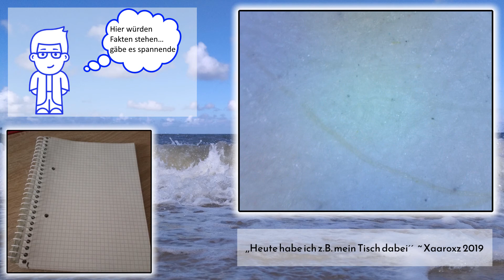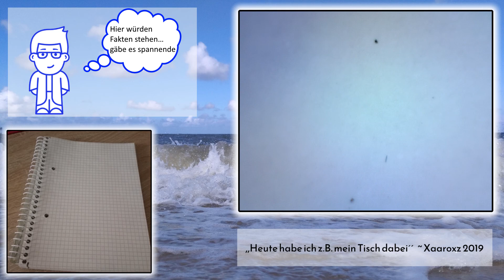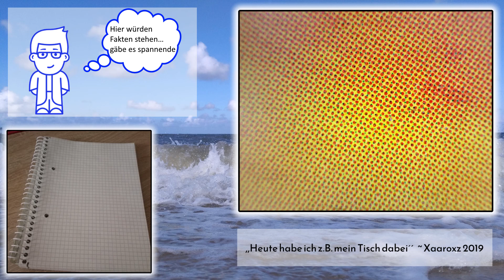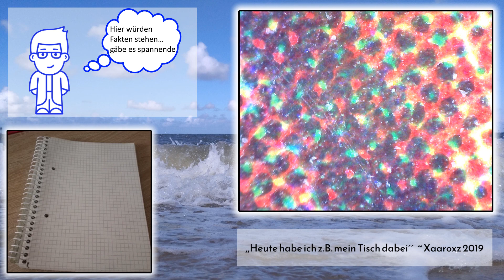Mein Tisch und Papier || Microwelt 🔬🧬 #01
Sooo wird mal Zeit für eine Art von Wissenschaftsformat… xD

Was ist Microwelt?
→ Wir schauen uns Sachen unter dem Mikroskop an (20x/200x vergrößert)

Was schauen wir uns an?
→ Je 2 bis 3 Dinge pro Folge, entweder das was ihr vorschlagt oder das was ich so finde

Wie oft kommt Microwelt?
→ Ich will versuchen es wöchentlich hochzuladen, sonst alle 2 Wochen

🔥❤Hier kann man mich finden🔥❤